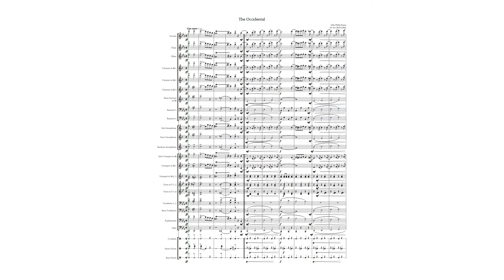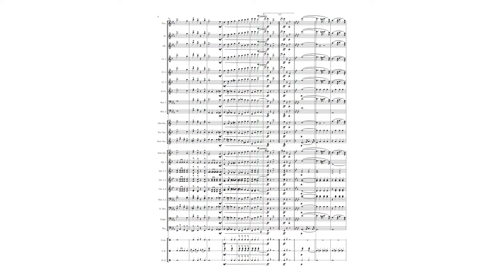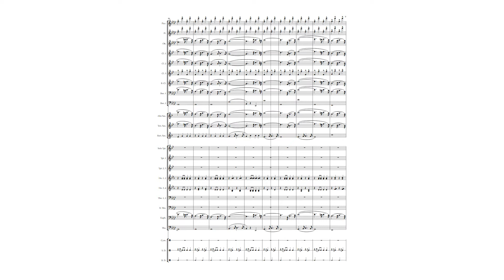The Occidental March MIDI concert band cover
These Sousa songs really are masterpieces,  aren't they? 😗

This arrangement includes:
Piccolo
Flute
Oboe
3 Bb Clarinets
Bass Clarinet
2 Bassoons
Alto Saxophone
Tenor Saxophone
Baritone Saxophone
4 French Horns
4 Bb Trumpets
2 Trombones
Bass Trombone
Euphonium
Tuba
Cymbals
Snare Drum
Bass Drum

xBox gamertag: SaberPlays1992